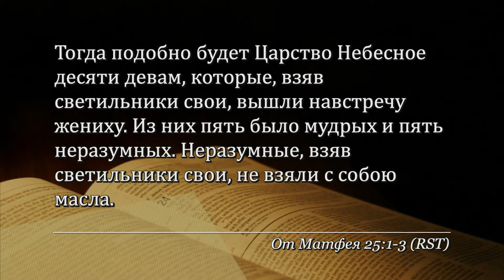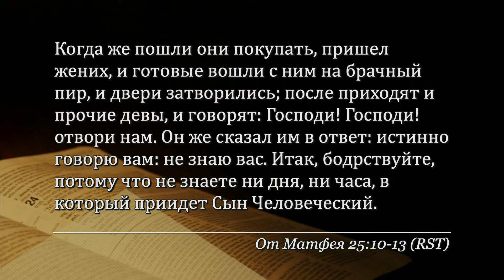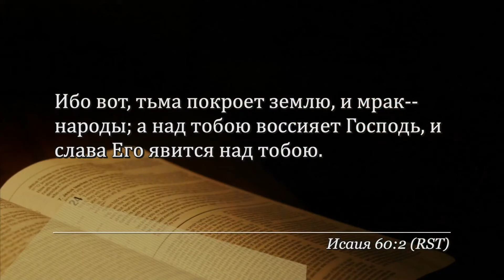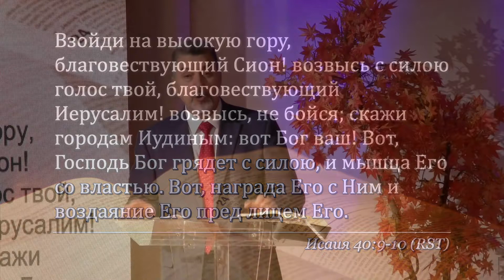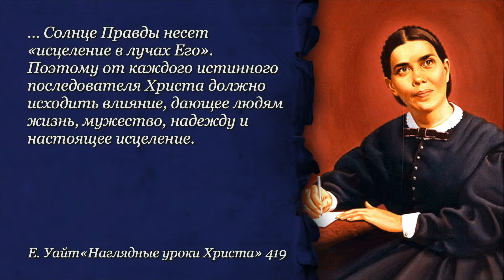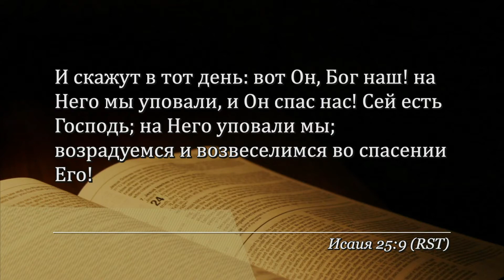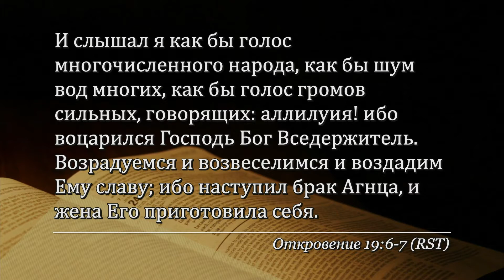Навстречу Жениху - Пастор Сергей Кузьмин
Пастор Сергей Кузьмин - Навстречу Жениху